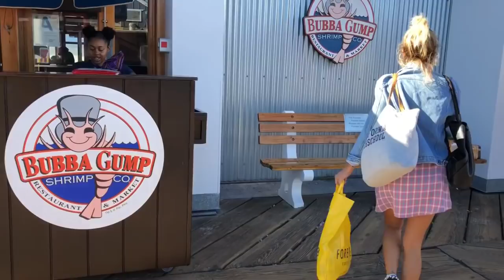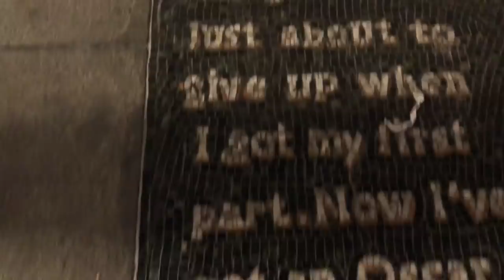SANTA MONICA - PALOS VERDES \ 🇺🇸 Biondeinviaggio travel vlog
Questo è stato uno dei giorni più belli della mia vita , tantissime emozioni tutte vissute qui a Los Angeles il mio posto nel mondo :)